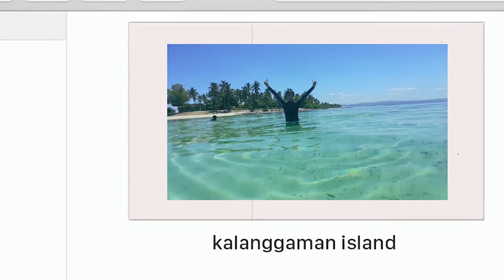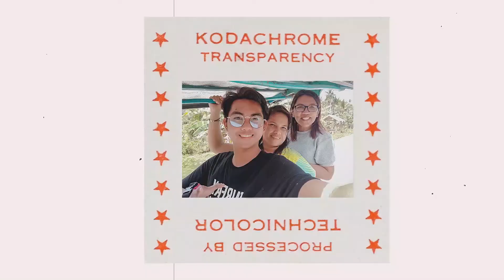WANDERLUST // Samar, Leyte by whelz